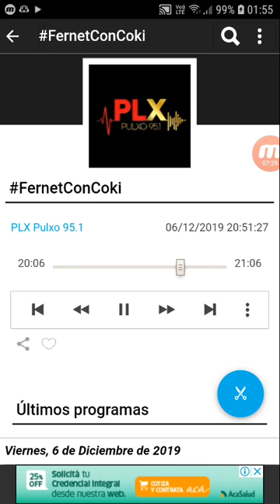coki ramirez en fernet con coki pulxo 951 parte 7 07-12-2019